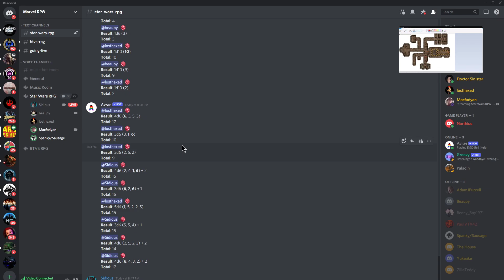Star Wars RPG - Return of the Colin!